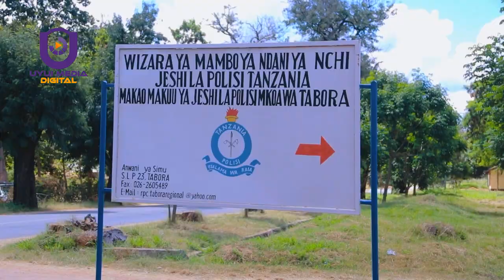AVUNJIWA CHUMBA NA KUIBIWA KILA KITU KWENYE TUKIO LA AJALI YA MOTO